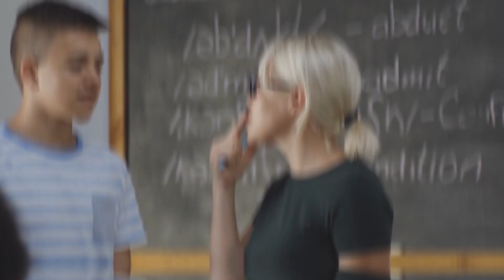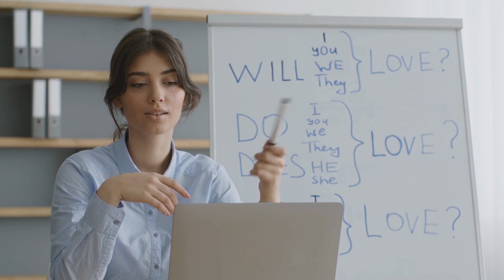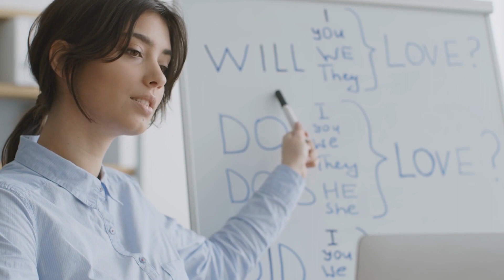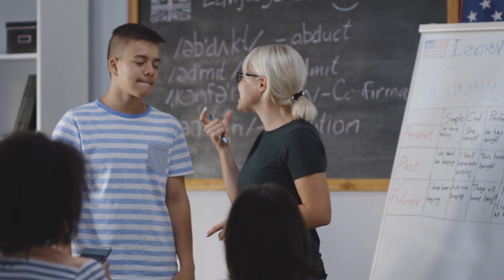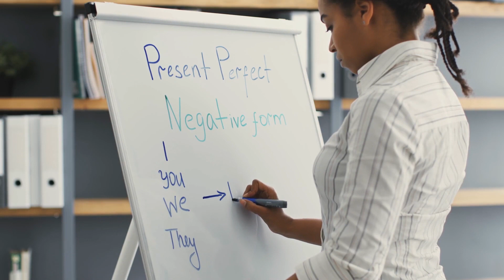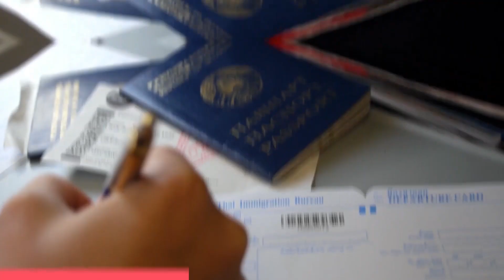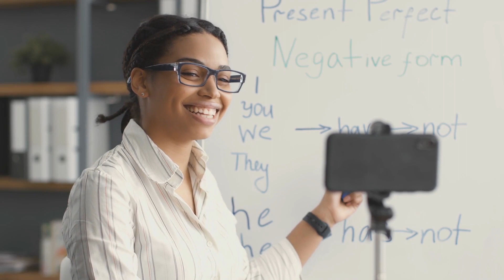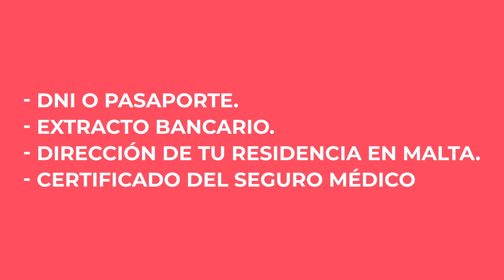ESTUDIAR INGLÉS en MALTA | Tipos de cursos, precios y algunos consejos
👉 ¿Quieres en estudiar y trabajar en Malta? ¡VISITA NUESTRA WEB!

Además sabemos que decidir vivir en Malta 🇲🇹 durante un tiempo largo y mudarse a un país completamente distinto al tuyo puede ser difícil. Por eso, realizamos eventos y workshops en nuestras oficinas donde te asesoramos sobre cómo encontrar trabajo en Malta 🇲🇹.

Vivir en Malta 🇲🇹 puede ser la mejor experiencia de tu vida 🙌🏻 ¿A qué estás esperando?